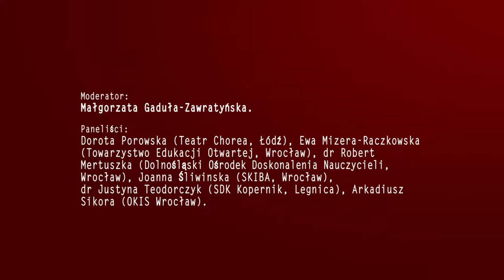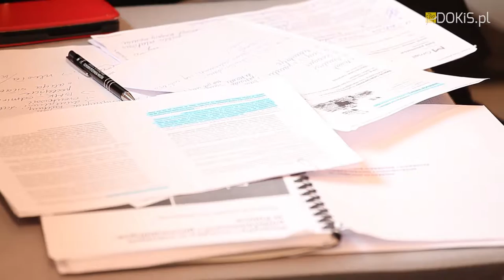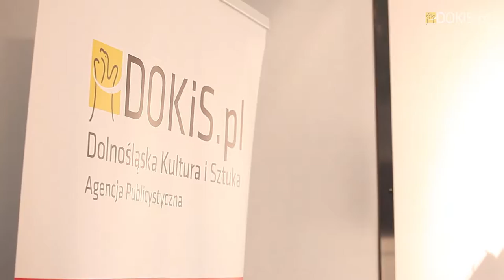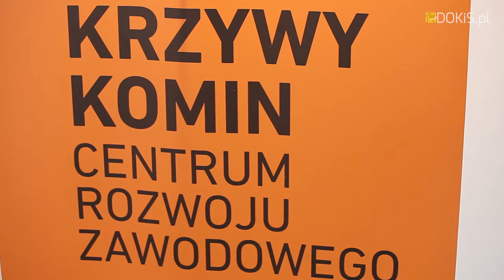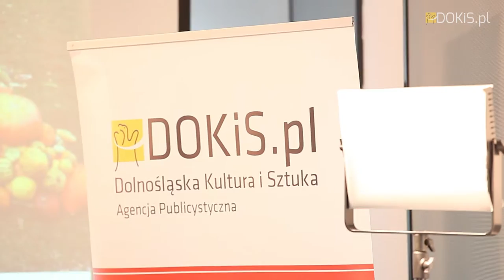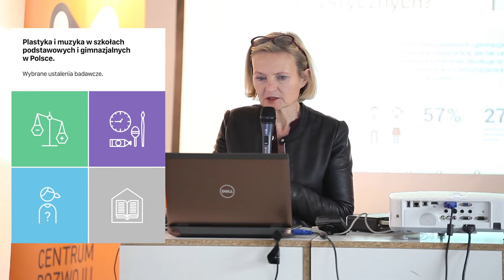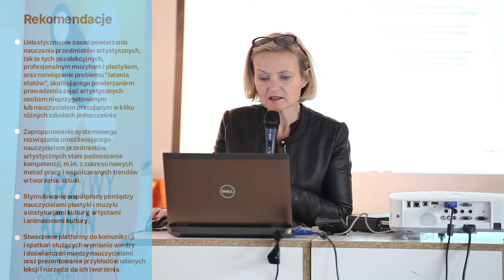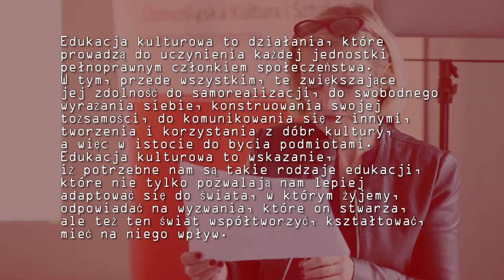BMK 2016 - panel dyskusyjny o edukacji kulturowej - 28/10/2016. Część 1/4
Fragment otwartego panelu dyskusyjnego pt. "Instytucje edukacyjne - miejsce na kulturę? Instytucje kultury - miejsce na edukację? dotyczącego kultury i edukacji kulturowej, który odbył się 28 października 2016 we Wrocławiu w Centrum Rozwoju Zawodowego Krzywy Komin.
Wystąpienie dr. Roberta Mertuszki z Dolnośląskiego Ośrodka Doskonalenia Nauczycieli  poświęcone edukacji szkolnej opartej o kanon literatury.
Część 1/4.

Moderator dyskusji:
Małgorzata Gaduła-Zawratyńska - Teatr Nowy im. Kazimierza Dejmka, Łódź.
Paneliści:
Ewa Mizera-Raczkowska - Towarzystwo Edukacji Otwartej, Wrocław
dr Robert Mertuszka - Dolnośląski Ośrodek Doskonalenia Nauczycieli, Wrocław
Joanna Śliwińska - Studium Kształcenia Animatorów Kultury i Bibliotekarzy we Wrocławiu
dr Justyna Teodorczyk - Spółdzielczy Dom Kultury "Kopernik", Legnica
Dorota Porowska -Teatr Chorea, Łódź
Arkadiusz Sikora - Ośrodek Kultury i Sztuki we Wrocławiu.

Licencja: CC-BY-NC